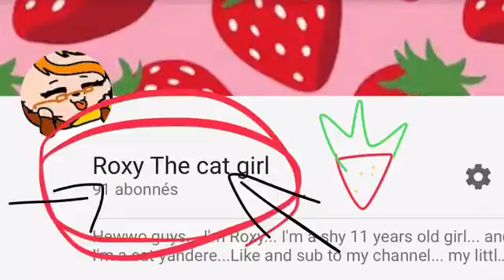It’s actually 92 subs x3